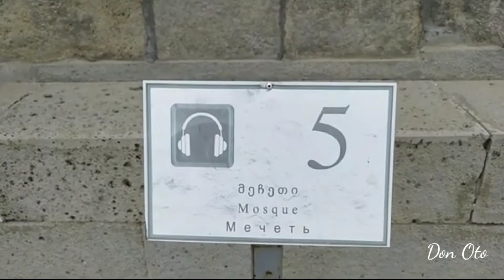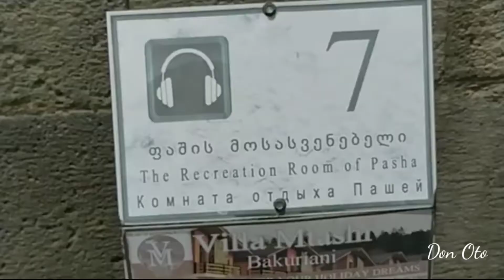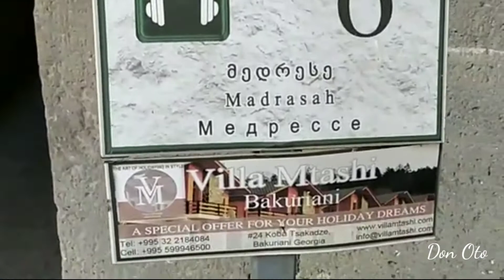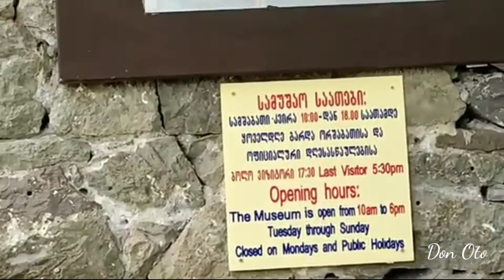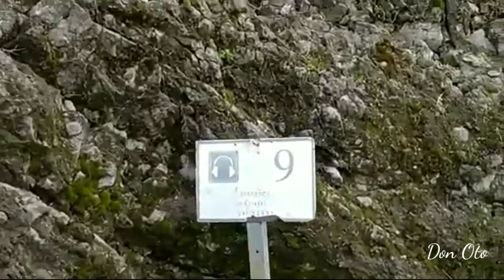Грузия. Крепость Рабати. Georgia, Rabati fortress. ახალციხის რაბათი. Часть 3.